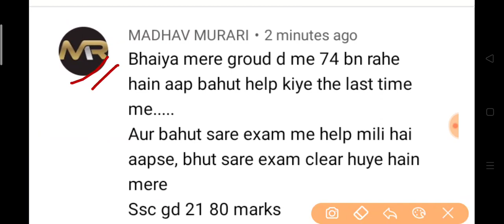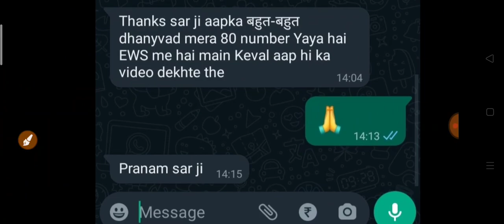cutoff after Answer key GROUP D। इतने कम view आते थे लेकिन फिर भी मेरे छात्र ने तहलका मचा दिया।